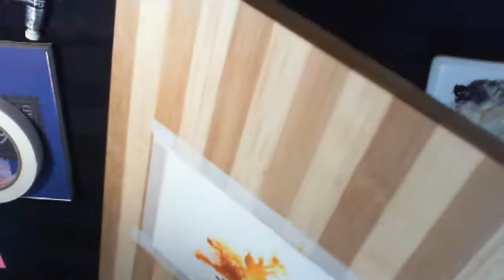Watercolor Challenge 2022 - #4 LIVE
Hello! Today I am working on the 4th prompt for this year's Watercolor Challenge, the last abstract prompt for this month.  This is my own challenge of 52 prompts and the whole list can be found on my blog I would love for you to join me! Tag me on Instagram to share your creations with me :)

Let me know what you see in this abstract painting in the comments section!